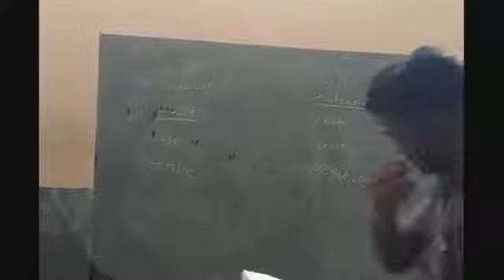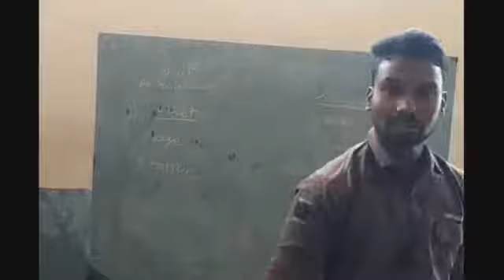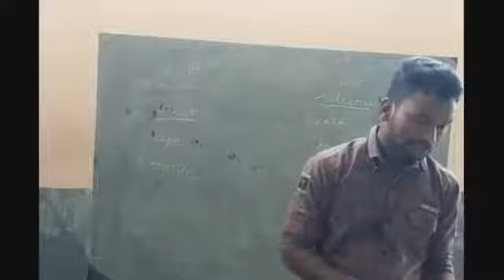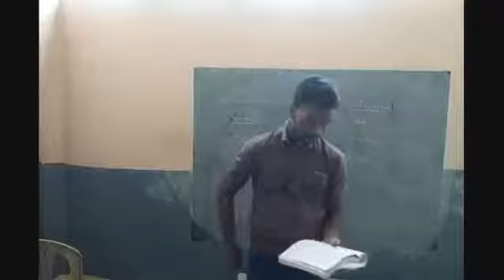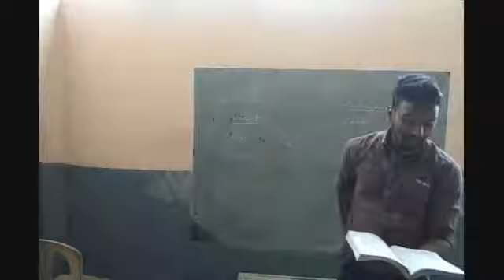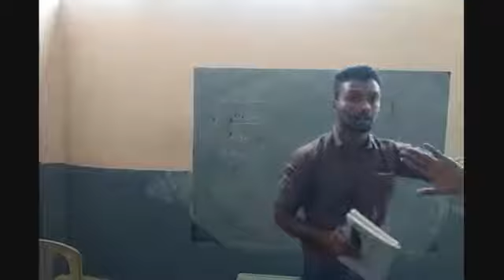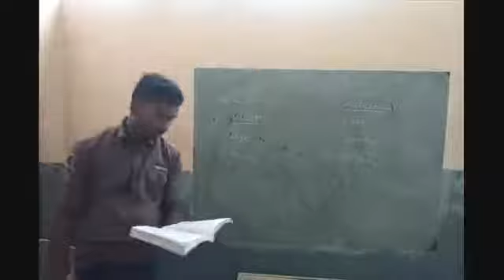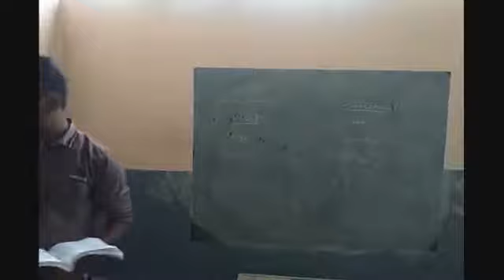Staffing Lecture 2 final